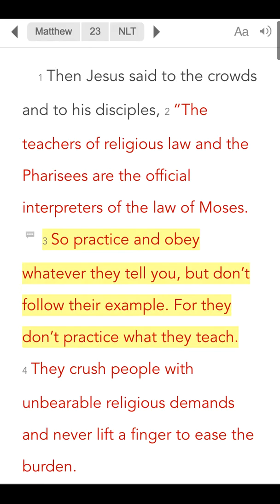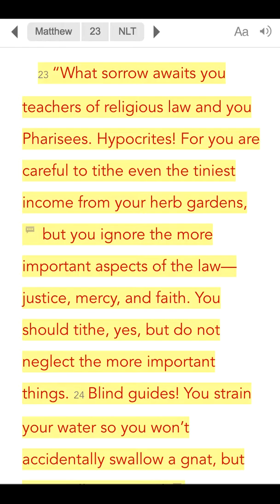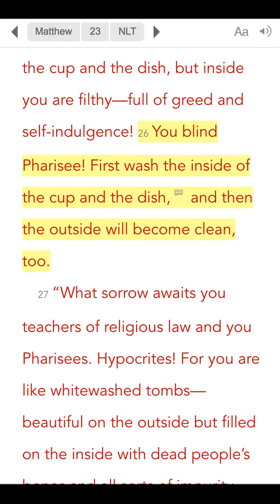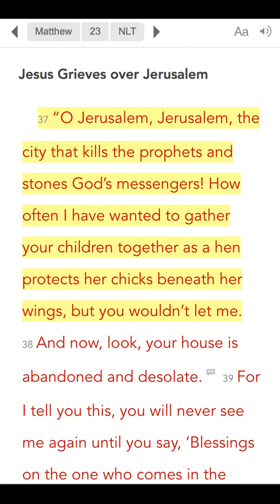Day #112 Chapter a Day | Matthew 23